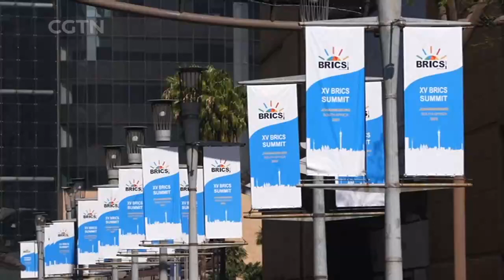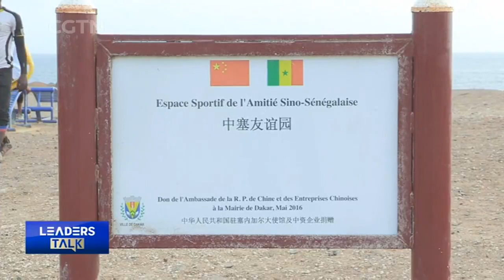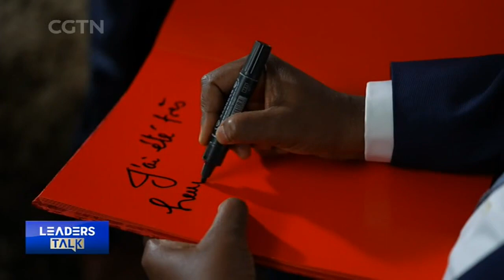Exclusive interview with Senegalese President Macky Sall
The African Union is having its big moment at G20. With full G20 membership, the AU now represents a continent that's home to over one billion people. This happened just weeks after the 15th BRICS Summit and the China-Africa Leaders' Dialogue held in Johannesburg from August 22 to 24, which cemented the bond between countries in the Global South and further strengthened China's commitment to the development of the African continent.

In this edition of Leaders Talk, CMG's Wang Guan sat down with Senegalese President Macky Sall to discuss China-Africa cooperation and China-Senegal ties. He underscores China's win-win approach that brings tangible and concrete results on the ground. Contrary to the "debt trap" narrative peddled by the West, he remarks that China carefully caters to Africa's priorities in terms of infrastructure. President Sall, who was the previous chairperson of the African Union, says that a new paradigm is unfolding and that Africa should have a bigger say in international organizations. He aptly remarks that the shift toward the BRICS and the expansion of the bloc is an expression of this new paradigm.